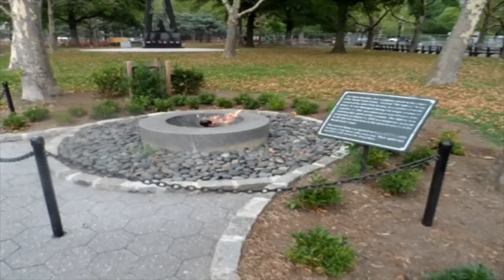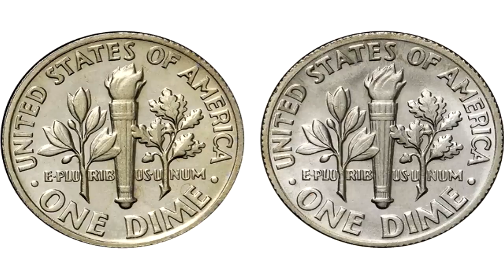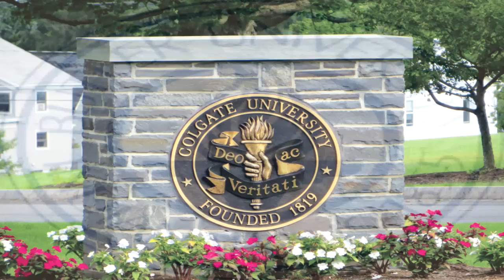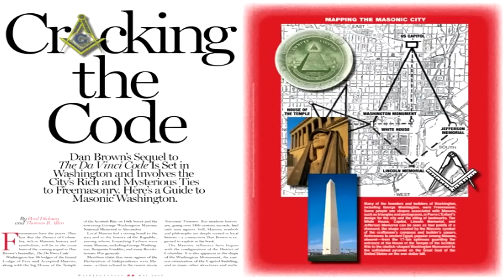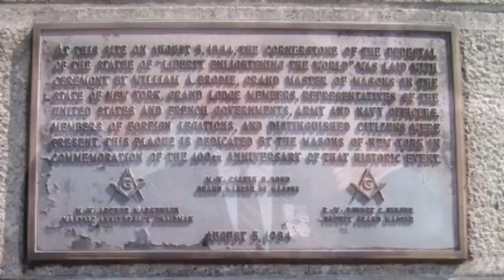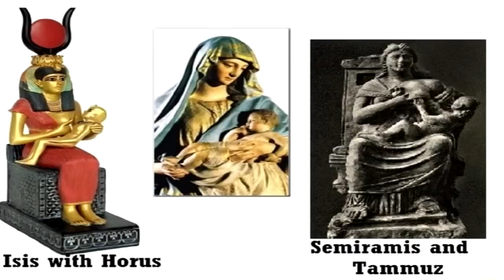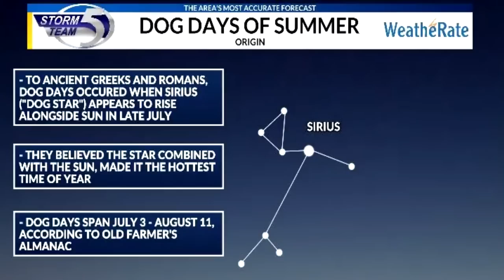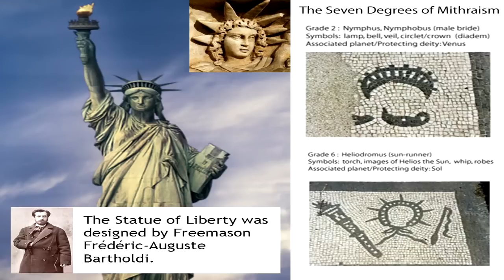The Illuminati Flame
Did you know the Statue of Liberty was given to America by French Freemasons? There is another statue just like it in France on an island in the Seine. The character propagated as “Lady Liberty,” supposedly derived from the Roman goddess Libertus, is simply a patriotic pseudonym for the public. Lady Liberty has been known throughout history as Isis of Egypt, Semiramis/Ishtar of Babylon, Athena of Greece, Astarte of Syria, Cybele of Rome, Ashtoreth of Israel, and Diana of Ephesus. She is the Pagan mother Goddess of the Brotherhood, nearly always depicted dressed in robe, wearing a crown of thorns, and carrying the torch of illumination...

The following presentation "The Illuminati Flame" was taken from a chapter in my book "The Atlantean Conspiracy" available